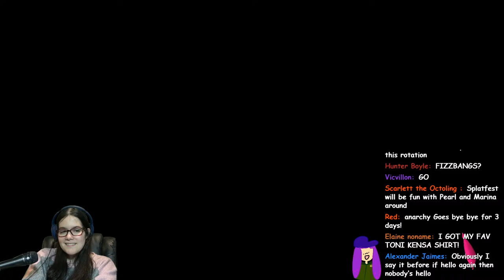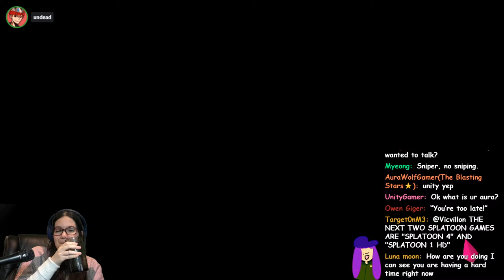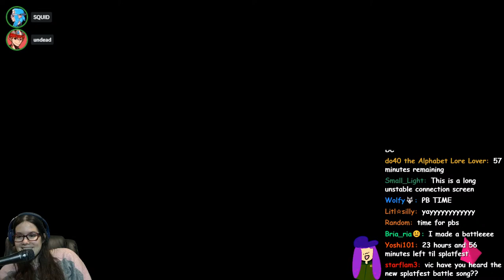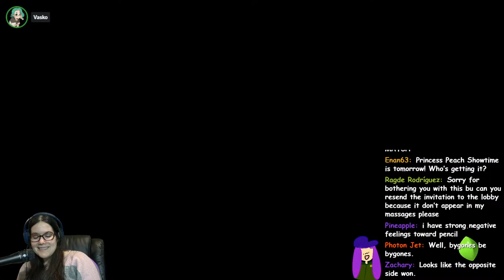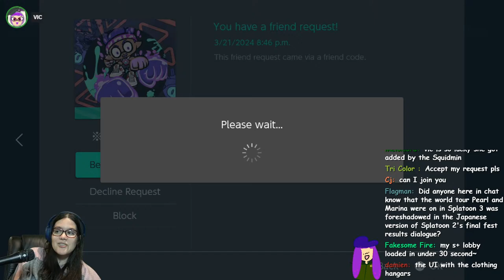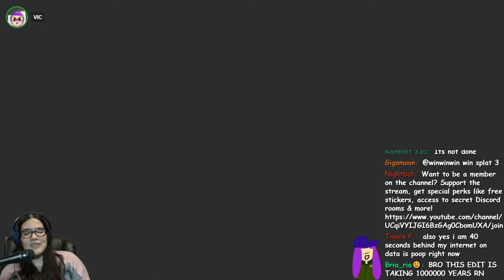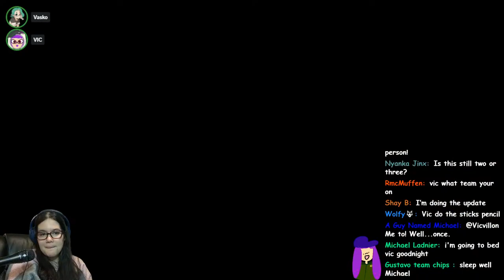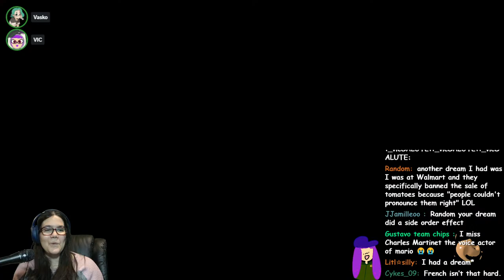Splatoon 3 Private Battles with YOU! | (also my channel is is 7 lol)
WE ARE SPLATOONING... side order is A MONTH OLD...  i have @aSquidMin@VaskoGames and @undeadisntdead with me tonight for shenanigans! Feel free to try and stream snipe us in anarchy open :) then we'll play Private Battles with you later too!
pool: autobomb

(If you donate anything you are allowed to pick a weapon for me to play!

Please listen to the mods, as they are an extension of myself! I highly trust them, and you should too!

And of course, Stay PG and have fun!

Victoria Villon
5507 Nesconset Hwy Ste 10-318